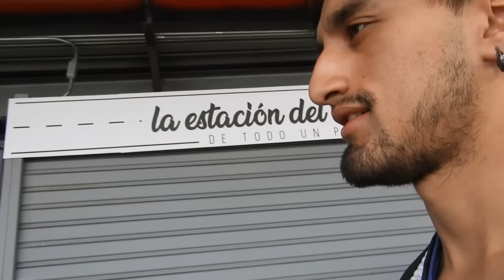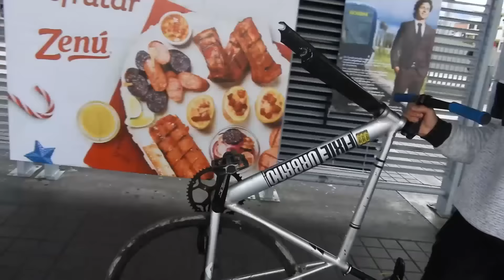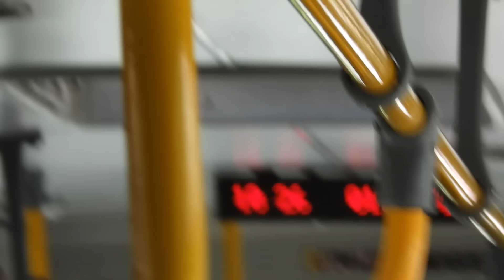RECONSTRUYENDO MI BICICLETA CON $0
POR FIN RECONSTRUIMOS LA BICICLETA DESPUES DEL ACCIDENTE ESPERO QUE OS GUSTE CHAVALES